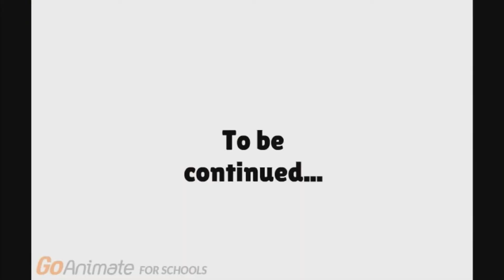Firehawk Tv In 7 Minutes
This is the Broadcast of firehawk tv in 7 minutes